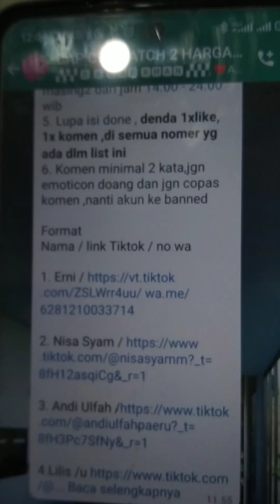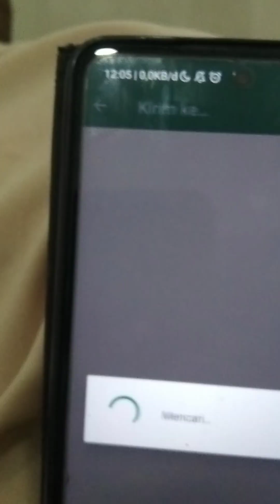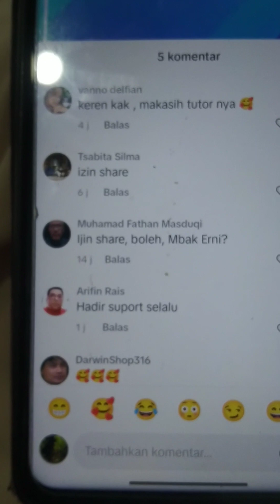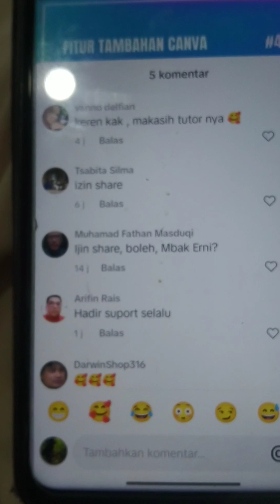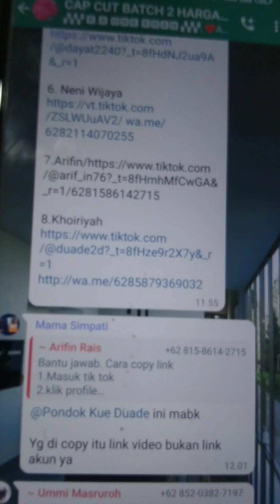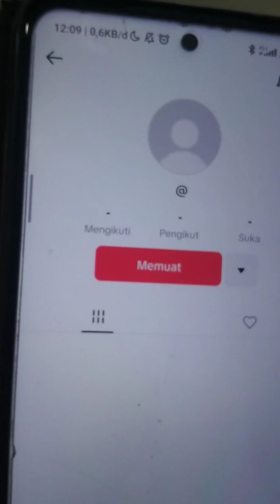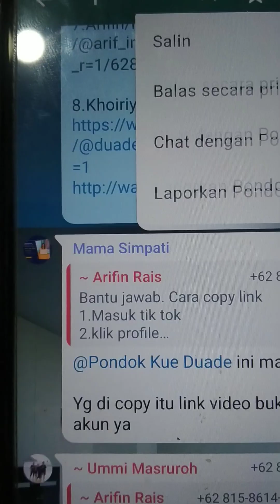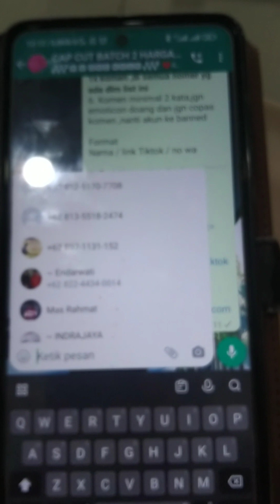CARA IKUT OPTIMASI TIKTOK DI KELAS CAP CUT 2